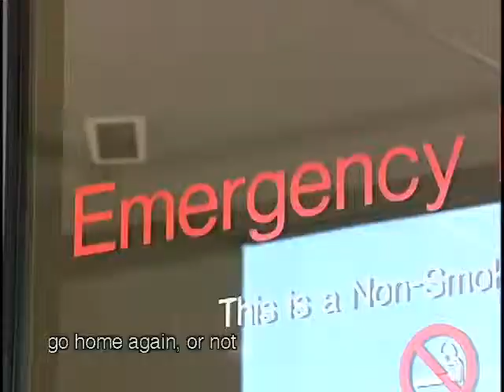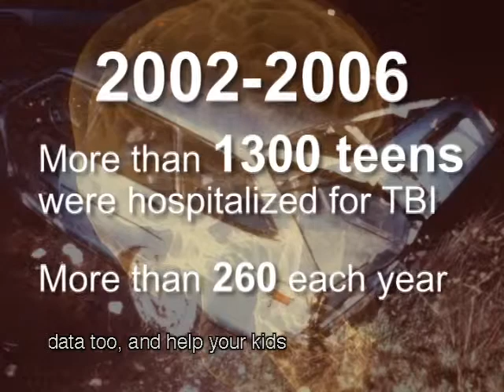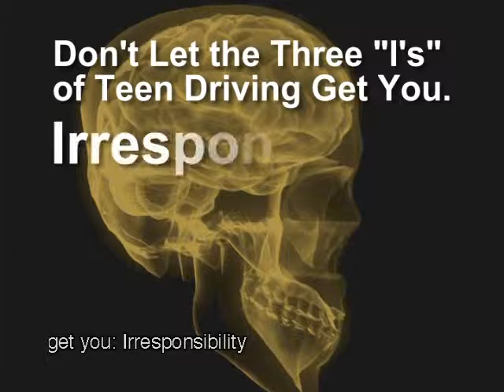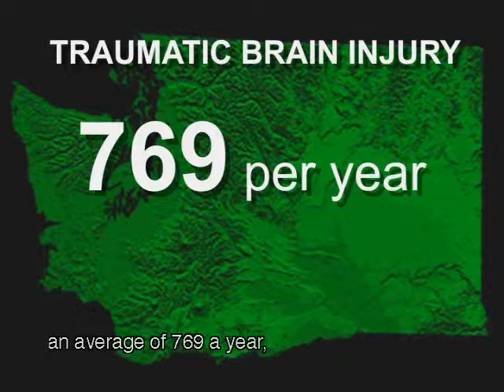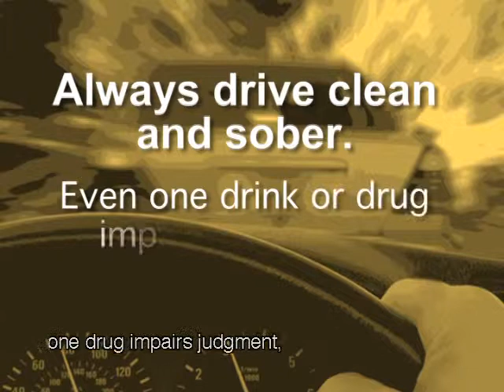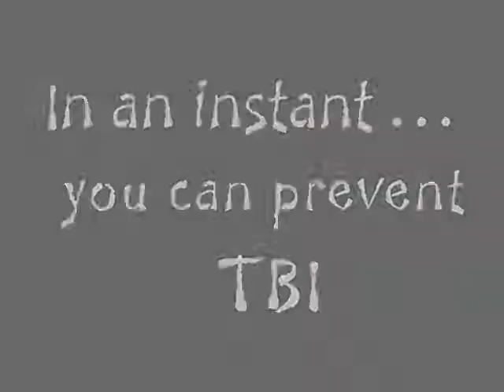In An Instant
The film was made to help new teen drivers avoid driving distractions that lead to motor vehicle accidents and traumatic brain injuries.